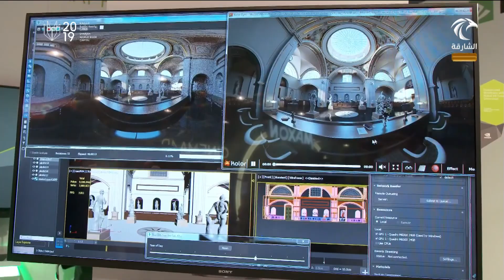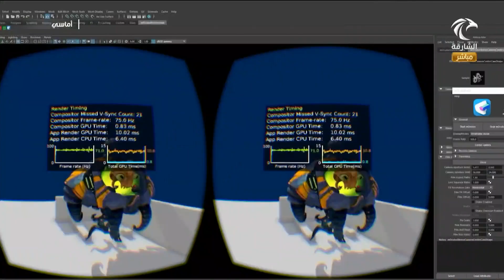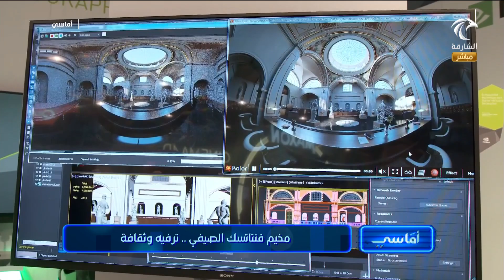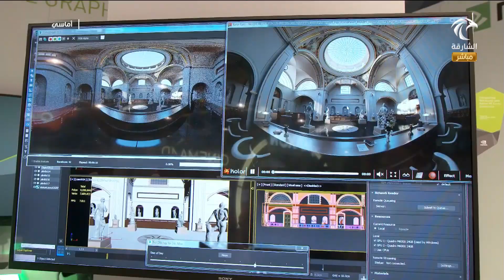برنامج أماسي - مخيم فنتاتسك الصيفي .. ترفية وثقافة